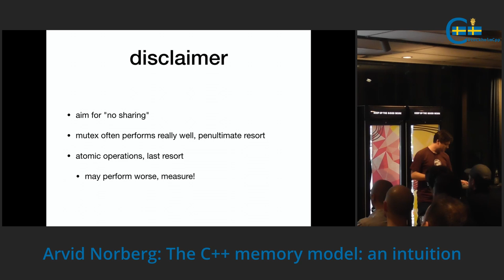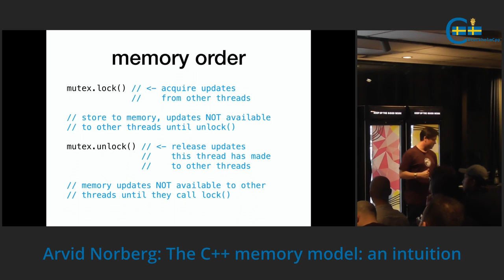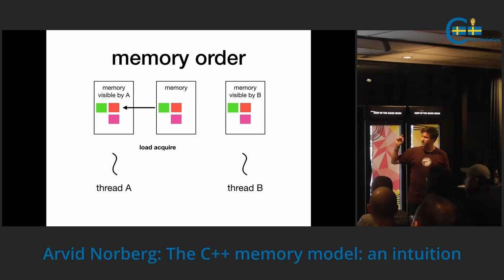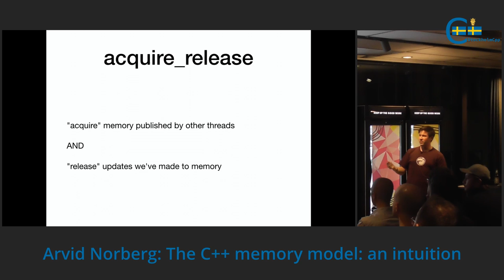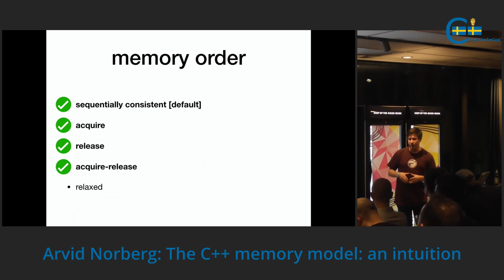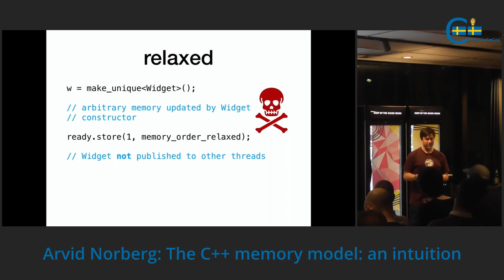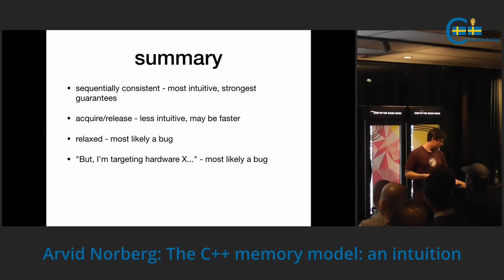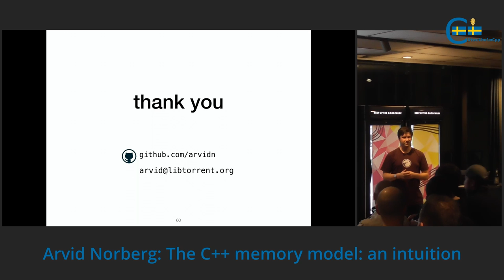Arvid Norberg: The C++ memory model: an intuition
Have you ever wondered about the meaning of acquire, release, relaxed and sequentially-consistent? These are the "memory orders" in C++. In this talk I will break down and illustrate the semantics of the memory orders in the C++ memory model. I will propose a simple mental model to help reason about atomic operations, but also highlight how error prone they can be.